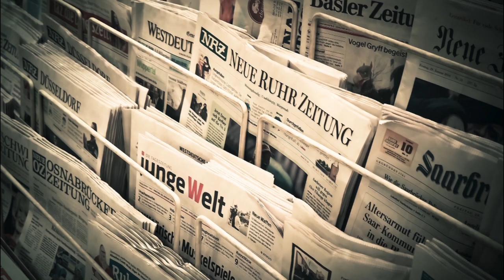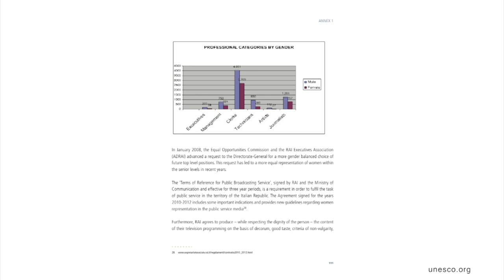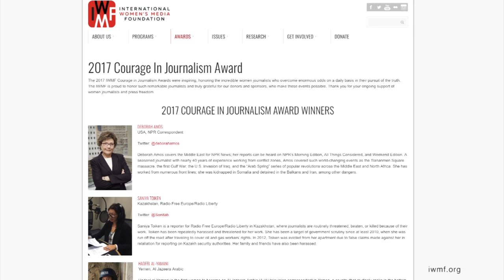5.6 - changing the picture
In this concluding section, we consider the ways in which the picture is changing as a result of particular initiatives being taken to support women’s career development.